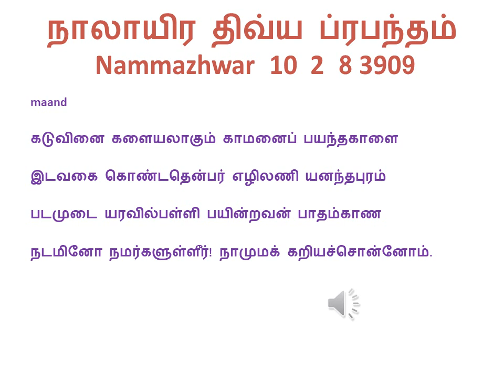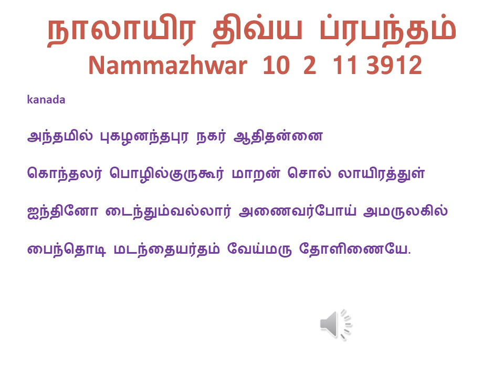Nammazhwar 16 D10 T2 Thiru Ananthapuram Dec13 text with audio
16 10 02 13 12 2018 usa